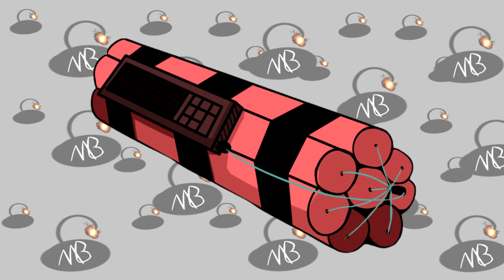Omori - I Prefer My Pizza 90% Grease Remix [MB]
Time to deliver pizza... wait what do these notes even say???
Original Composition (Omori OST-052: Take a Load Off) by Pedro Silva

Art Contributions to this Video:
Logo by Twinned 69:

MB & DJ Chibis by Cherry 🍒

Supporting the MB Brand!:
Support the MusicBomber Brand! Donate so I can try to make Music for a living!

You can also listen to these songs over at Soundcloud!

Song made in Logic Pro X